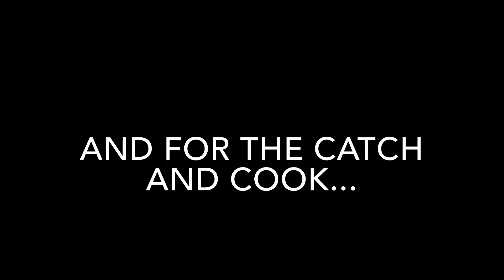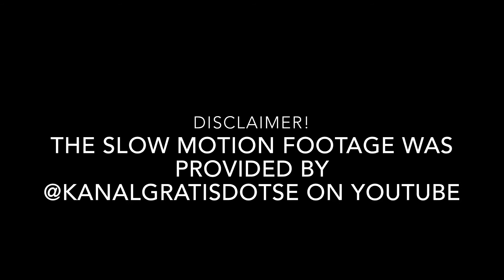Wild Trout Catch and Cook